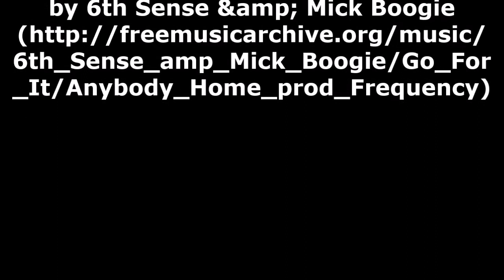FLAWLESS TDM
TWITCH.TV/WITHERS_DELIVERS